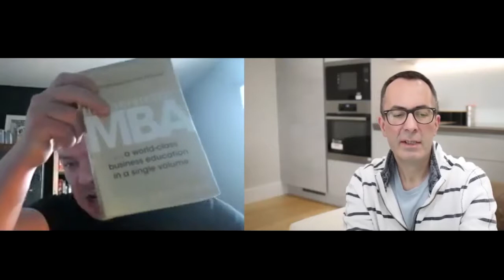James Perry Interviewed by Andy Burrows (May 2020)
James Perry (The Accounting Success Coach) talks to Andy Burrows about the power of coaching and mentoring, careers advice, the accountancy qualification as a foundation of credibility, and gives some top tips for concentration and reading.